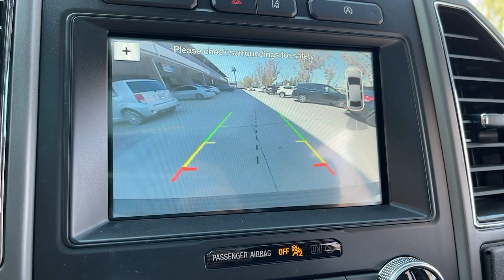2018 Ford Expedition Riverside, Fontana, Redlands, Rancho Cucamonga, Palm Springs, CA 000P0914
Stone Gray Metallic Used 2018 Ford Expedition available in Riverside, California at Fairview Ford. Servicing the Fontana, Redlands, Rancho Cucamonga, Palm Springs, CA area.

Fairview Ford
292 North G St